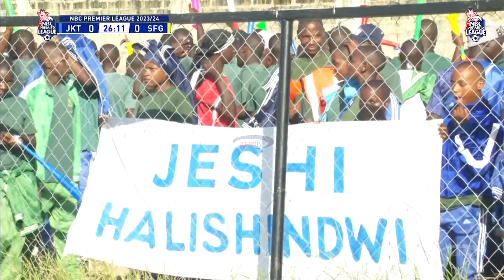JKT Tanzania 1-1 Singida Fountain Gate | Highlights | NBC PL - 13/05/2024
Tazama matukio yote muhimu yaliyojiri kwenye mchezo wa NBC Premiert League kati ya JKT Tanzania dhidi ya Singida FG.

Nicholas Gyan amefunga na kujifunga, JKT Tanzania wakilazimisha sare ya bao 1-1 dhidi ya Singida Fountain Gate kwenye Dimba la Meja Jenerali Isamuhyo, Mbweni Dar es Salaam.